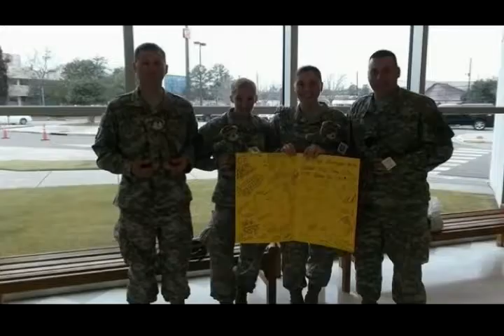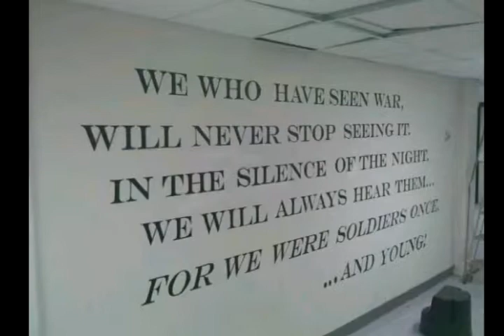All you need to be... By Kelly Ballard.mp4